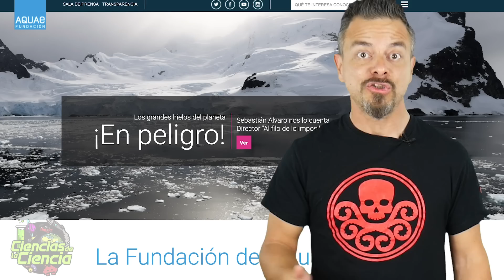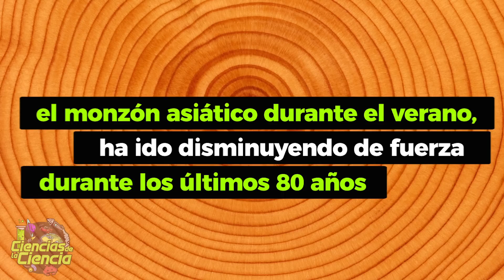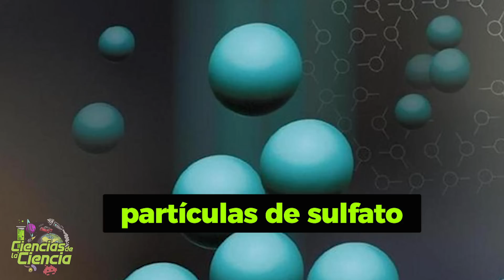😱 La CONTAMINACIÓN del AIRE ESCONDE el CALENTAMIENTO GLOBAL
ESPECIAL Día Mundial del Medio Ambiente

¿Sabéis que la contaminación del aire y el CO2, está enmascarando los impactos del calentamiento global? ¿Sabéis que la creciente contaminación en Asia, está contribuyendo a que los monzones sean más débiles? ¿En definitiva, sabéis como está afectando la contaminación, en nuestro clima a día de hoy?

✳️ 𝗙𝗨𝗘𝗡𝗧𝗘𝗦  →

𝓜𝓾𝓬𝓱𝓪𝓼 𝓰𝓻𝓪𝓬𝓲𝓪𝓼

𝓙𝓙 😘👌